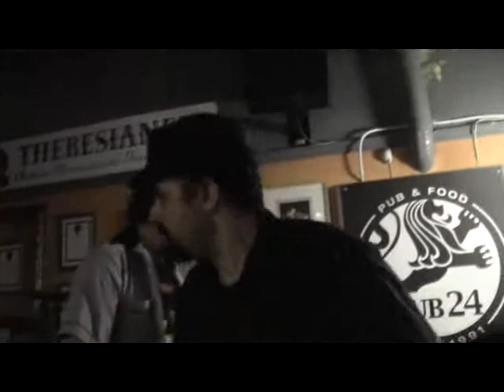Black Cat Bone "Jealous man" @Pub 24 21.3.2014 010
Pub 24, Milano